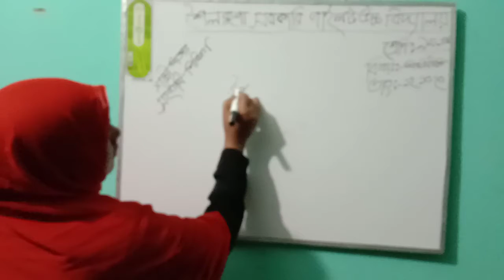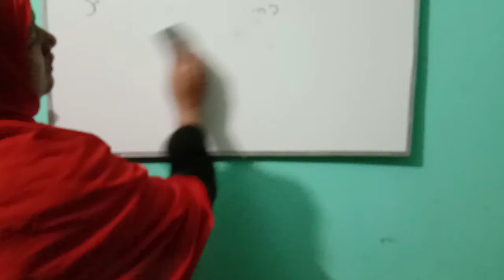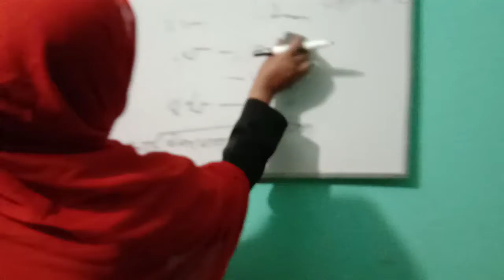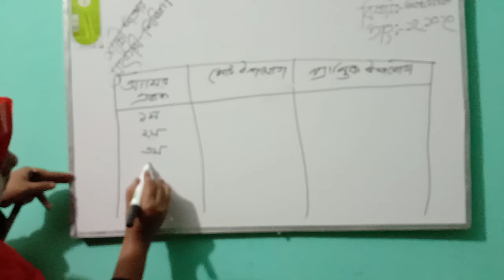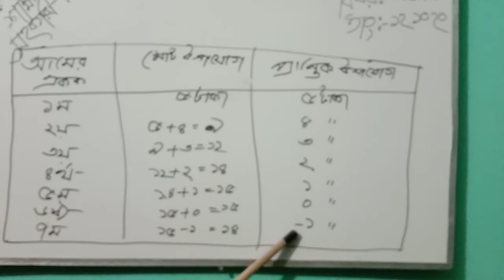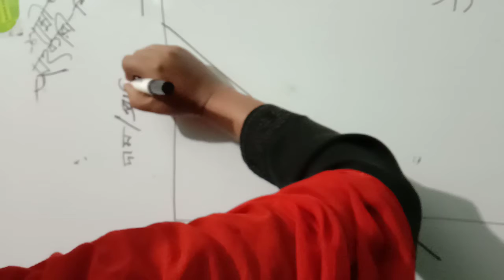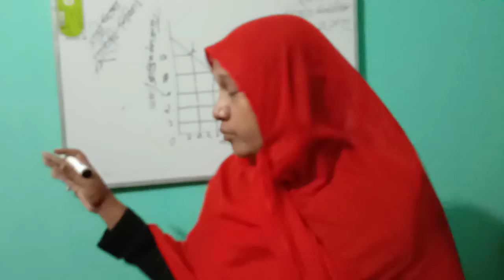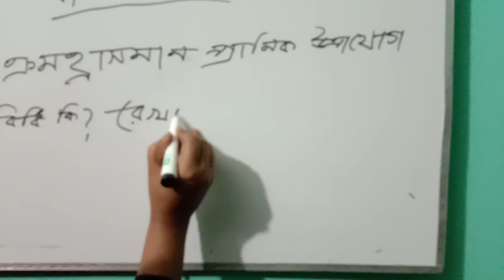Class: nine & ten sub: economics